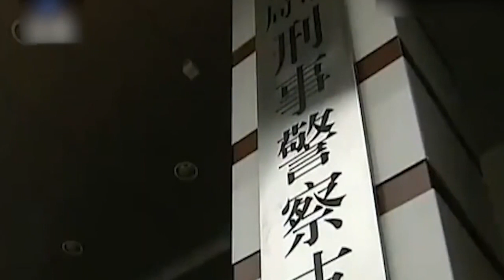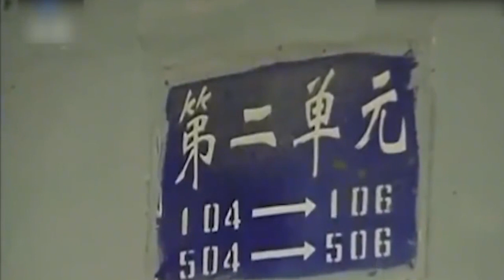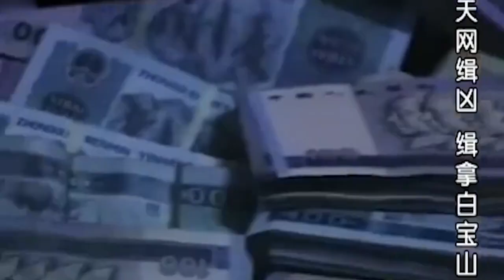(1)The Beijing Serial Killer - Bai Baoshan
This text describes the criminal activities of Bai Baoshan, a man with a troubled past who, upon release from prison, turns to violence and revenge. Faced with societal rejection, family issues, and a vengeful mindset, he becomes a serial killer. The narrative unfolds his preparations, crimes, and a particularly chilling incident involving the murder of a fellow inmate.